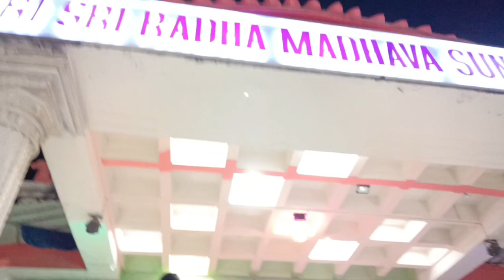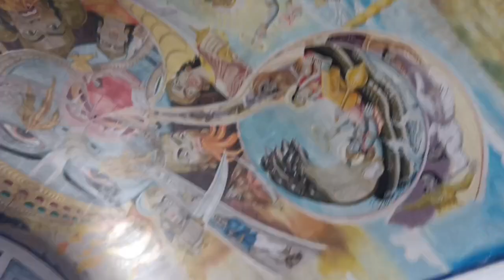darjeeling_tour Sealdah to Siliguri jn episode 1😍 Iskon Temple Siliguri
aj 5 mnth baad video upload kar Raha hu first part me zada kuch tha nehi dikhane ko par promise ye series bohot accha lagega aplogo ko age..Agar

Sudipta Banerjee